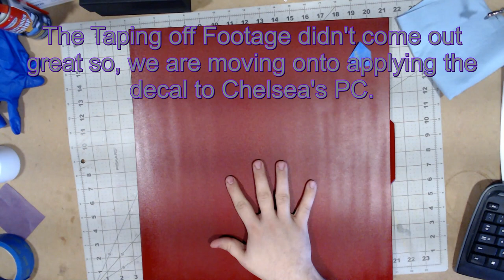Painting a Warhammer 40K PC for friends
This project was a collaboration with our good friend Wulfboi Gaming for our mutual friend Chelsea (aka Starrgal) This is part 1 of 3 in a series where Griever, Arleen and Jorge all work together to build a Thousand Sun themed PC.

Thank you to Nerdy Girl Empire for the decals used along with the extra included. Please check out her Etsy shop. Proud to call her a friend of the channel.

Also check out the series that helped inspire this on Jorge's channel Mailing Address